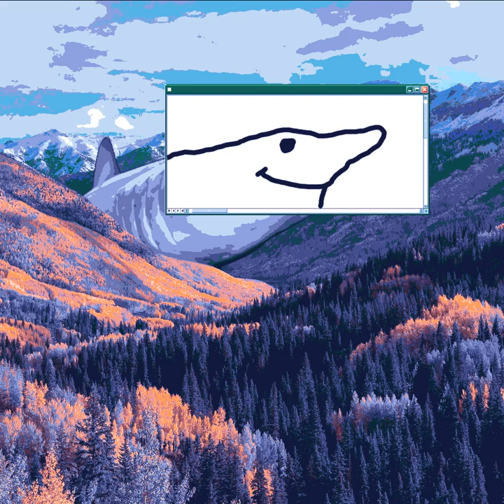blue sweater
don't text me 'till winter